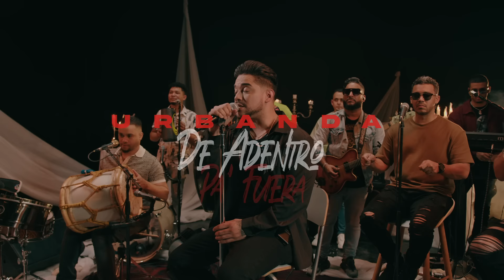Urbanda - De Adentro Pa' Fuera (Video Oficial)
Amazon Music